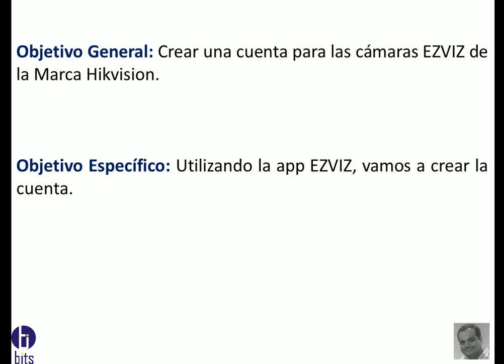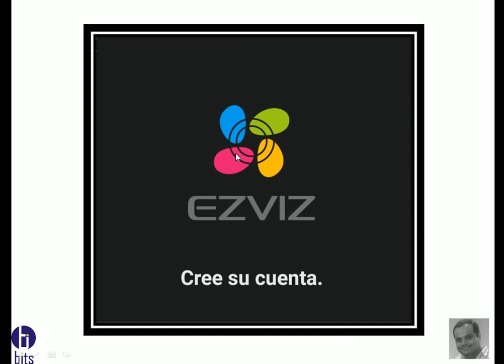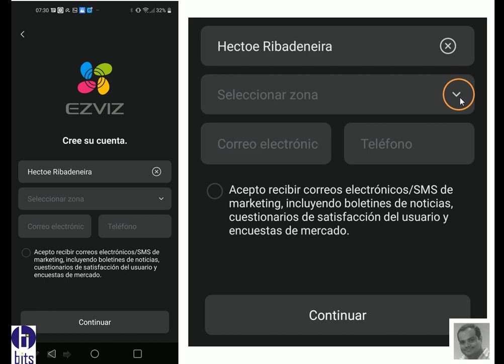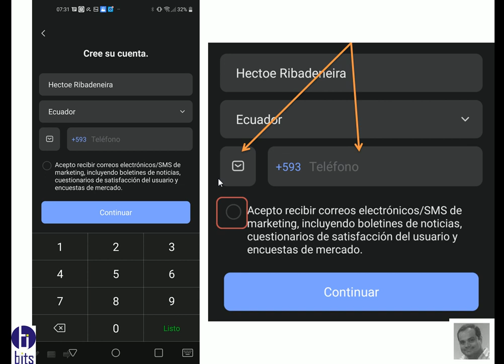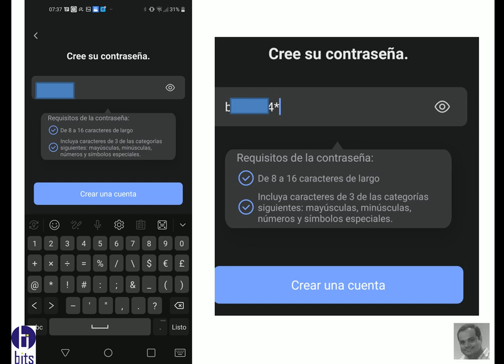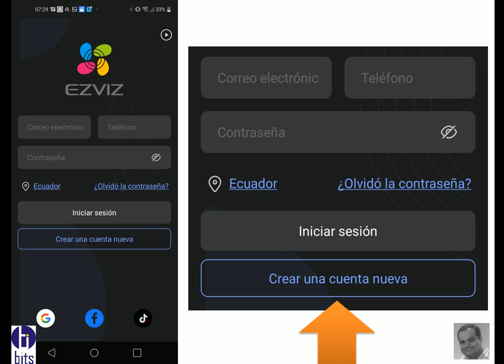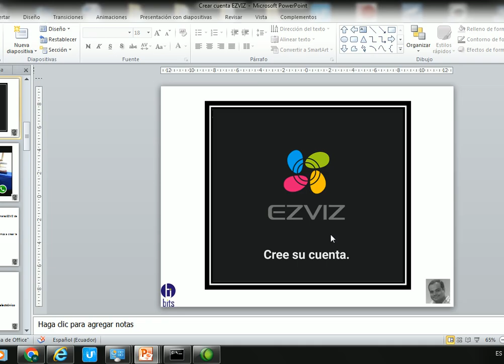EZVIZ, Crear una cuenta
Video tutorial gratuito, sobre como crear una cuenta en la app EZVIZ, para visualizar las cámaras de tipo Robotica de la empesa Hikvision.

Guayaquil - Ecuador